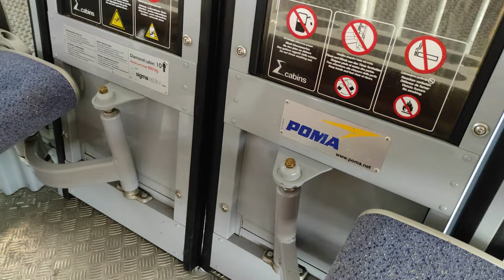Čari Zlatibora i Tornika - 2023.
Вожња гондолом од  Златибора до Торника
Poseta Stopića pećine
Poseta vodopada